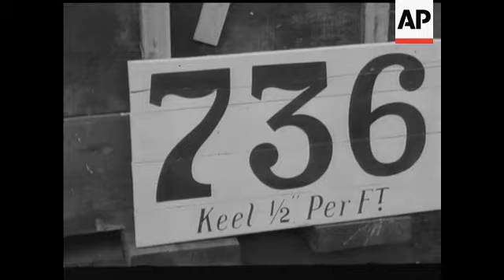QUEEN OF THE FUTURE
(28 Nov 1966) Progress report on the Q4, the Cunard Company's successor to the Queen Mary and the Queen Elizabeth. At John Brown's Yard on Clydebank, the first British liner to combine a Transatlantic service with Winter cruising to the sun is taking shape.